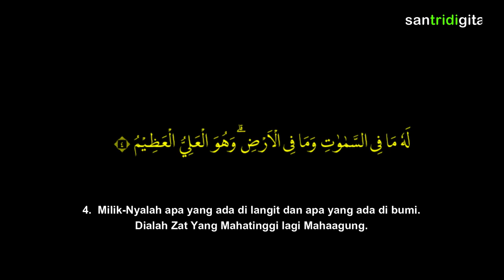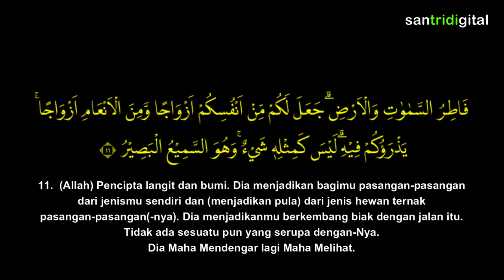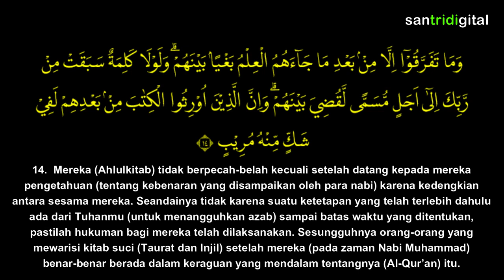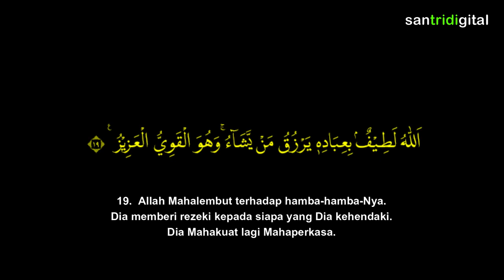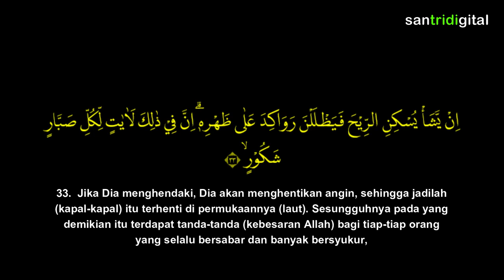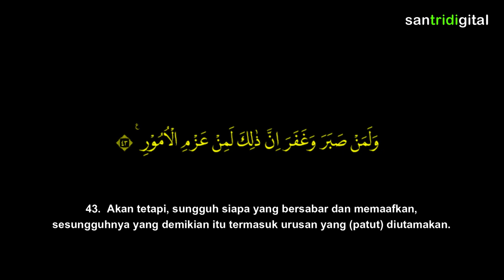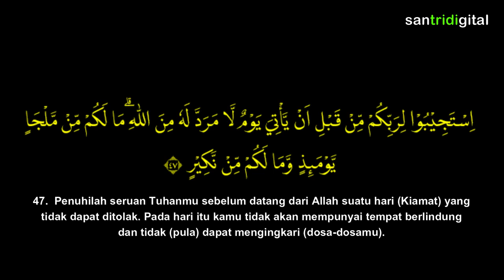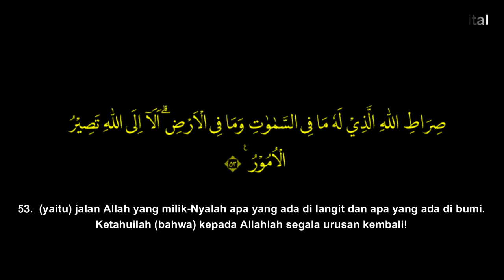Surah Asy Syura [ Musyawarah ] 53 Ayat, Makkiyah - Sheikh Abdullah Al Khalaf | Nur C Kid 042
Surah Asy Syura [ Musyawarah ] 53 Ayat, Makkiyah